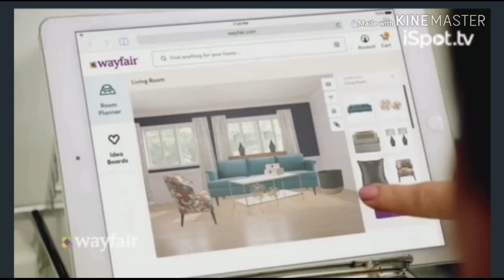🤫 Evil meanings hiding behind TOP brand-name merchandisers like Starbucks Amazon Wayfair eBay etc.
The skit in the beginning of the story time is based off of a true story dealing with my older sister experience with Wayfair. The exact shower curtain is used in this video. I thought I would share the experience because it was definitely an odd one that no one should have to experience! It definitely creeped me and my sisters out making us think twice before ordering merchandise of any kind. I would love to know your thoughts and opinions down below so feel free to leave them... Always remember GOD gave us the most powerful thing  in any world , dimension, or space . And that is his love, his soldiers, the power in Christ name,  the power in rebuking all evil, the power of faith, and the strength in you a child of GOD!

First things first you must become a ✔subscriber here @ Grown Folk!  Tap that big red button  until it turns gray. And always feel free to. 👍🏽LIKE...🤳🏽SHARE...or 🗣COMMENT on any & every video desired!

♦️Periscope: Uaskinme

🚨{If emailing me the best way to notify me is by alerting me in one of the two inboxes... Instagram...Facebook.}

●Comment under any video you sent me a personal message through the inbox of my Facebook or Instagram. Always tell me in one of the three if sending a email. I mainly use email for work and do not check it as often as my other platforms. Without knowledge of it being there it may go unnoticed!

         📬Inbox me @ Ashley Smith on Facebook
        📲Inbox me @ Ashtonsmom82on Instagram

                                                ~Grown Folk~